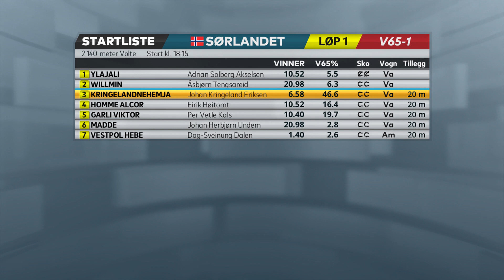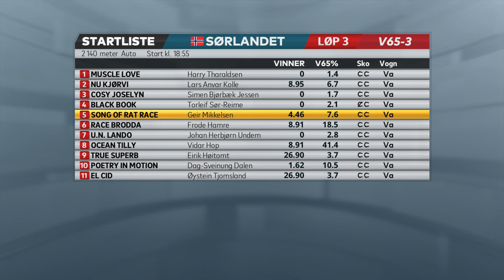V65-tips til Sørlandets travpark, 3. oktober 2021